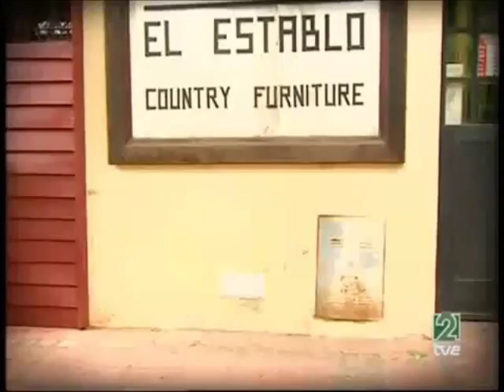Φλορισιέντα Επεισόδιο 173 Μέρος Πρώτο Σεζόν Πρώτη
"Το τραγικό τέλος ενός μεγάλου έρωτα..."